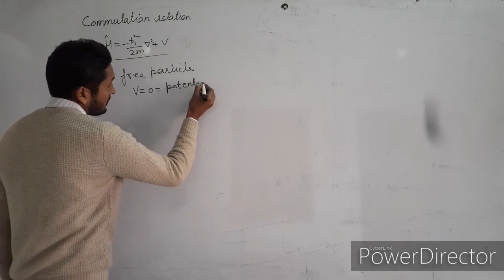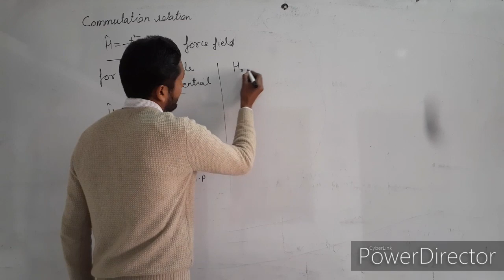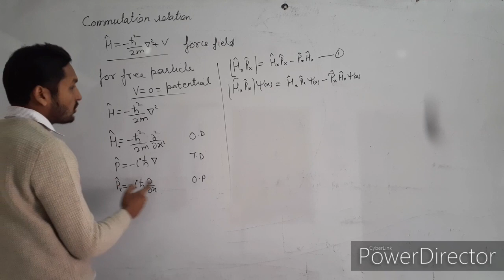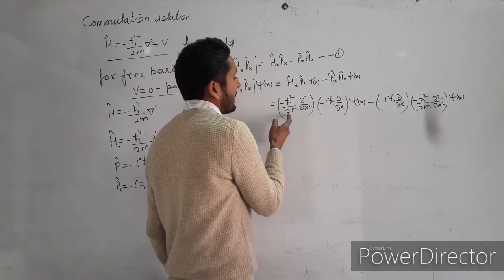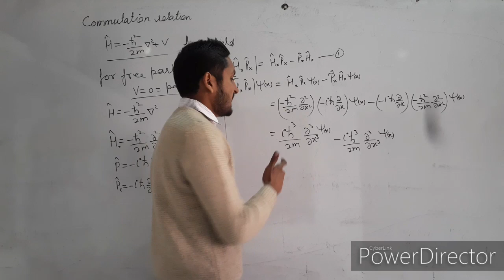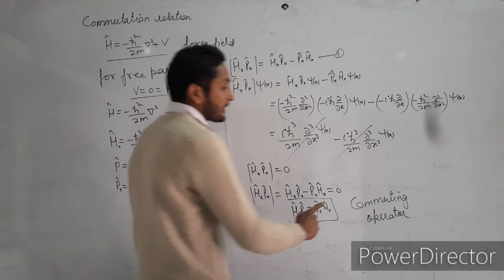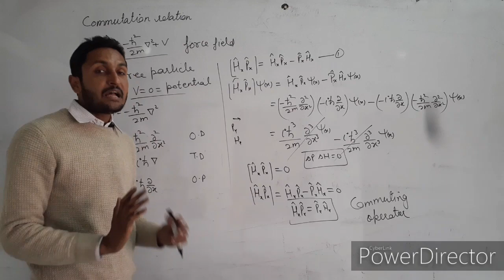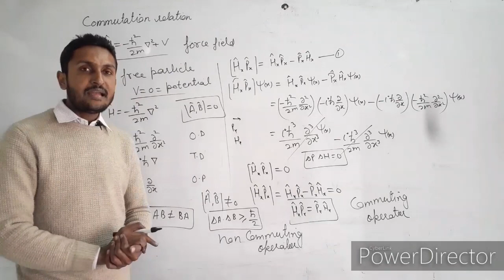Commutation relation in quantum mechanics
explanation commutation relation of hamiltonian operator and Momentum operator in detail